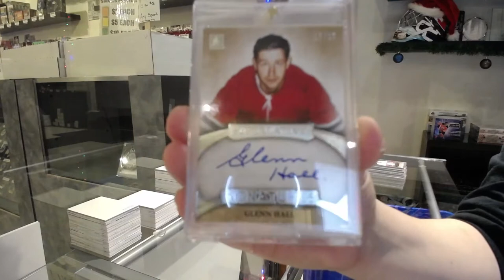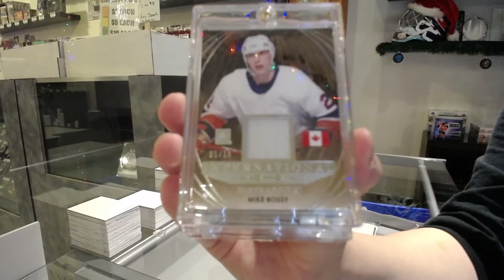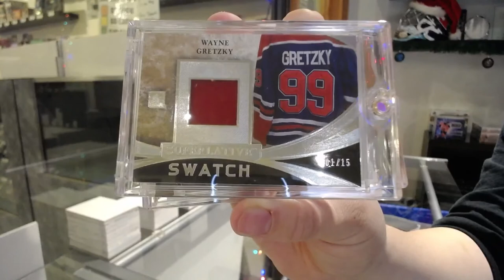15-16 Leaf Superlative Hockey Box Break - C&C GB #12,998